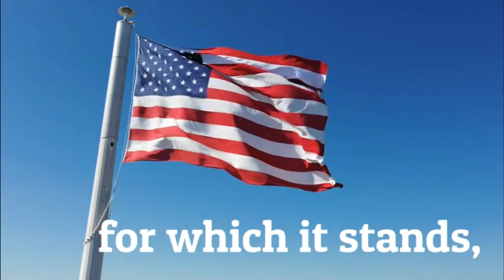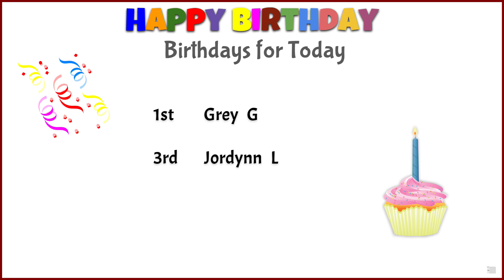Morning Announcements for June 4th, 2024 - Tuesday